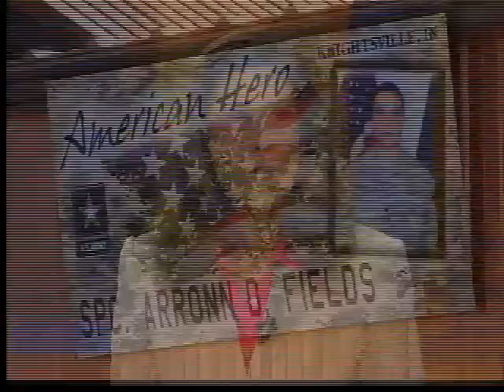Final Goodbye to Fallen Hero